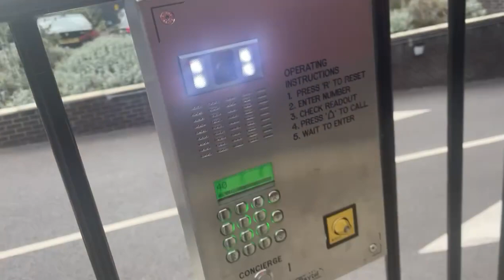dhuta jatt maaldar shaada